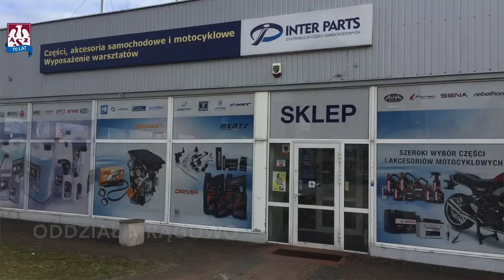Remek Kapica pomaga zwierzakom!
Dla Remka spacery z jego czworonożnym przyjacielem Leonem, są odskocznią od życia codziennego. Nie każdy pies może jednak liczyć na ciepło rodzinnego domu. Zwłaszcza podczas trwającej zimy, która nie jest łatwa dla zwierząt bez schronienia. W mniejszych miejscowościach o pomoc jest trudniej, a potrzeb o wiele więcej.

Wspólnie z Inter Parts oraz zaprzyjaźnionymi gminami, przypominamy o naszej zbiórce dla naszych czworonożnych przyjaciół dla Schroniska dla Zwierząt Bezdomnych w Pudwągach k. Kętrzyna 💚

Zimowa zbiórka na rzecz schroniska w Pudwągach trwa całą zimę. Zróbcie porządki, posprzątajcie garaże. Zwierzaki czekają na Waszą pomoc 🐶🐱

Wszystkie potrzebne rzeczy możecie dostarczyć do oddziałów Inter Parts:
• Inter Parts Olsztyn - ul. Augustowska 17
• Inter Parts Stawiguda – ul. Jarzębinowa 4
• Inter Parts Mrągowo – ul. Olsztyńska 13
• Inter Parts Węgorzewo – ul. 3 Maja 15D

Zielona Armia pomaga zwierzakom – pomóż i Ty! 💚